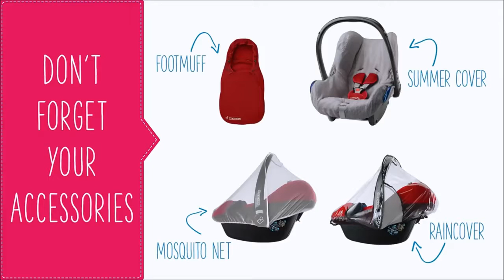Maxi Cosi CabrioFix - Assento de carro infantil